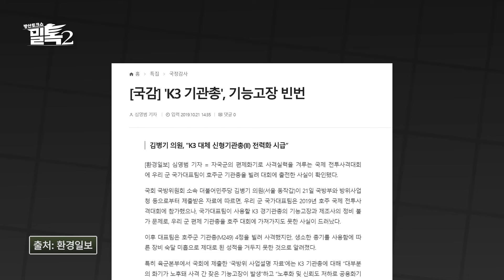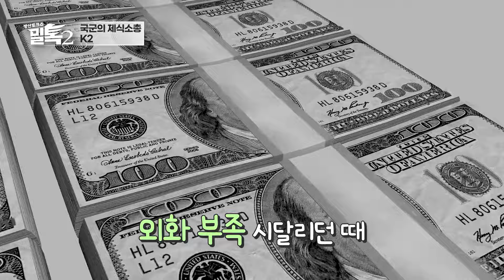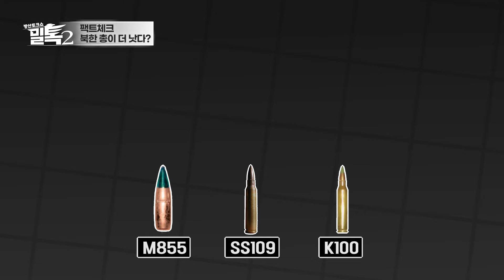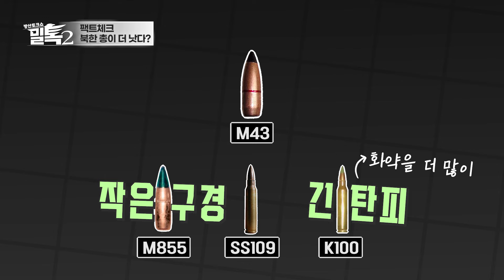[코너별밀톡2] 4화 | 군 생활에서 뗄 수 없는 개인 소화기 | K2 소총 가장 말 많은 무기?